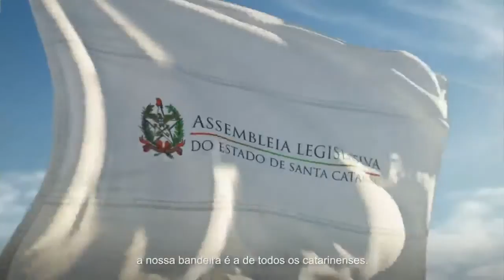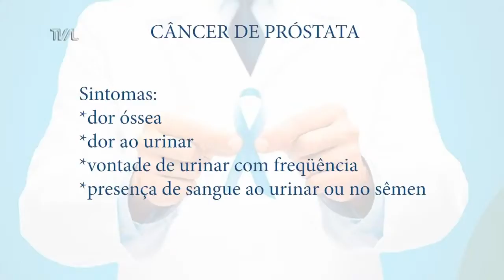Redação TVAL - 17/11/20